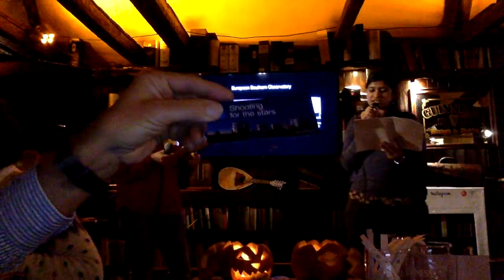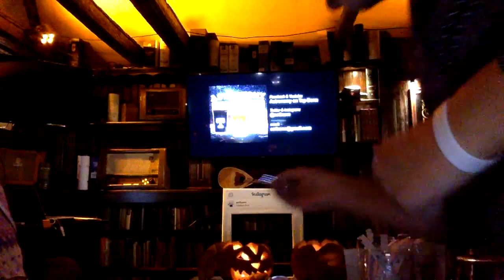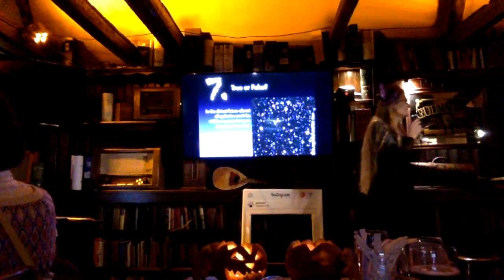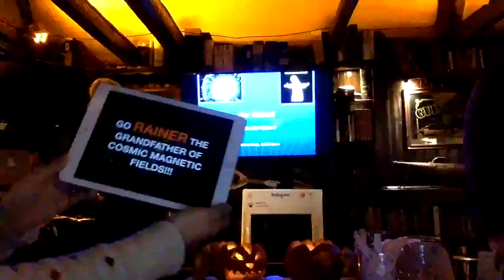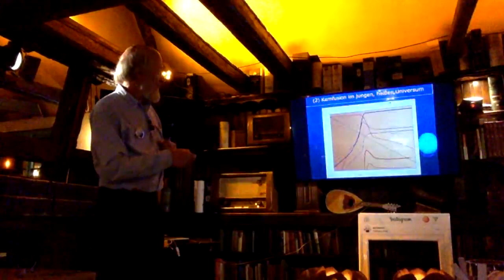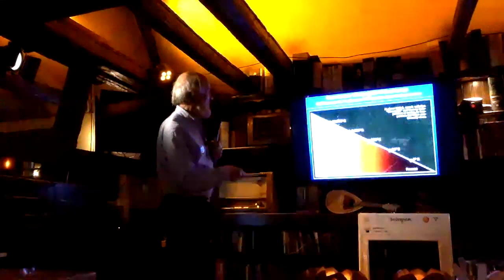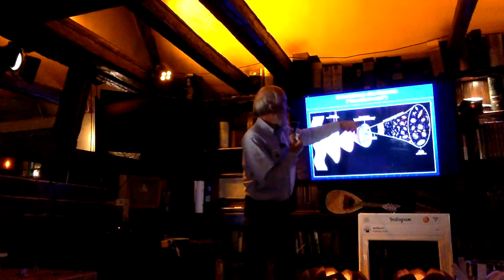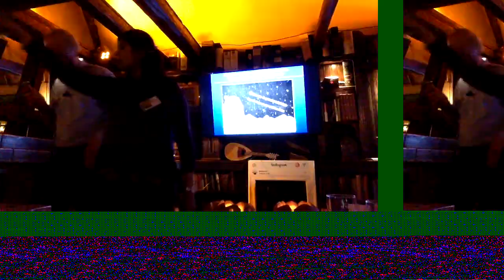Astronomy on Tap Bonn 2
Astronomy on Tap Bonn is ON! The second event of October 2018 with Dr Nicholas MacDonald talking about "Nature's Death Stars", Dr Rainer Beck discussing the Big Bang on "Urknall - Fakt oder Fiktion?", and Sandra Unruh, MSc presenting a very spooky halloween themed astro quiz!

Dr. Nicholas MacDonald is a postdoctoral fellow at the Max Planck Institute for Radio Astronomy. His research focuses on the study of relativistic jets emanating from supermassive black holes and he has been involved in theoretical, observational, and numerical studies of the physics of jet propagation and emission from galactic to extragalactic scales. Originally from Canada, he spent six years in the States completing a PhD in astrophysics before moving to Germany in 2017.

Dr Rainer Beck hat an der Universität Bochum studiert und 1979 an der Universität Bonn promoviert. Von 1980 bis 2016 hat er sich als wissenschaftlicher Mitarbeiter am Bonn Max-Planck-Institut für Radioastronomie sich vor allem mit kosmischen Magnetfeldern beschäftigt. Bis heute ist er als Rentner in der Forschung aktiv.